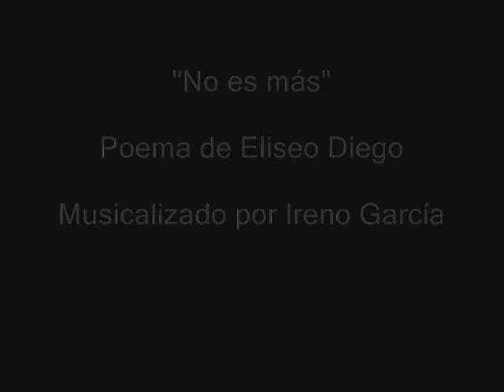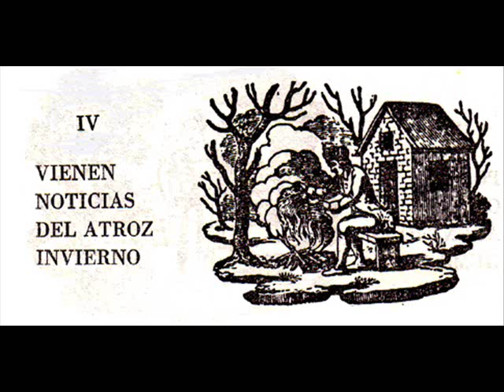"No es más" (Eliseo Diego)